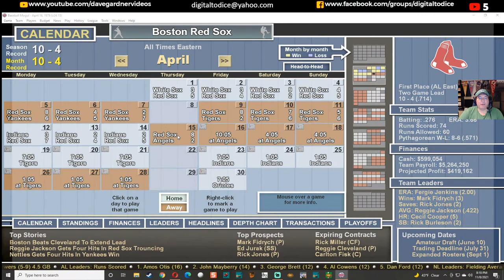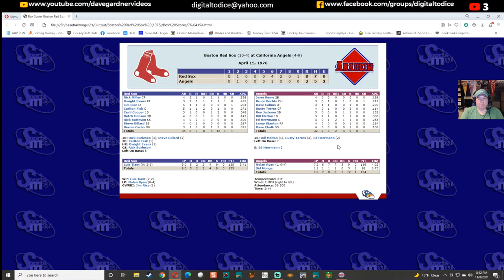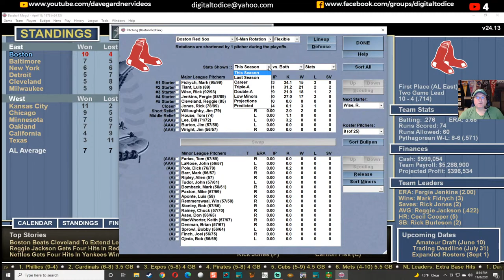Baseball Mogul 22 Sox vs Angels